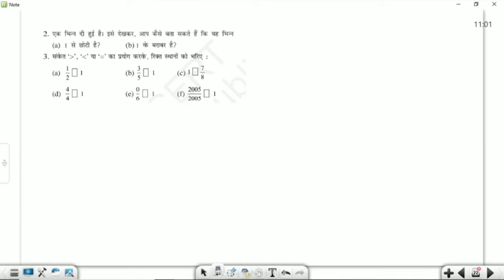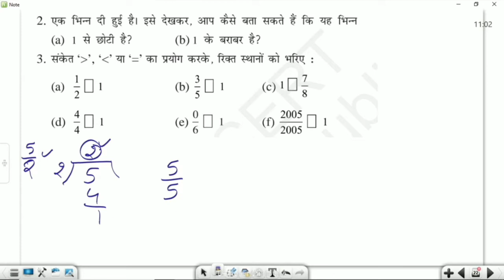कक्षा 6 : विषय: गणित भाग- 35 (18.11.2021)आईसीटी वर्चुअल क्लास रूम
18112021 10:40 Am to 11:10 Am Maths Fractions Mr.  Vikash Dhariwal VI Part-4